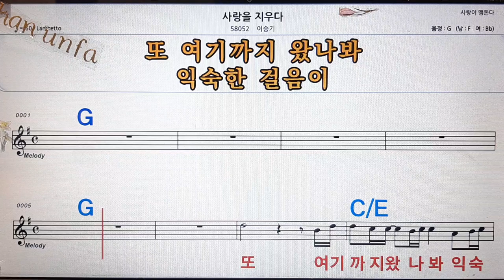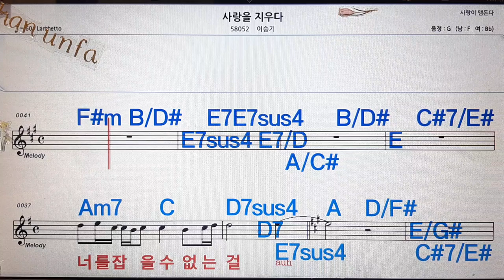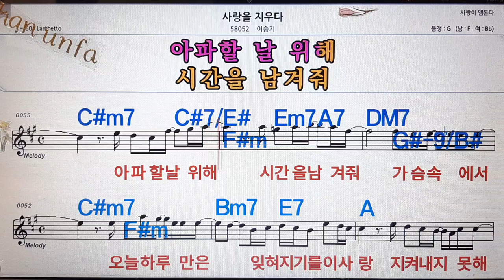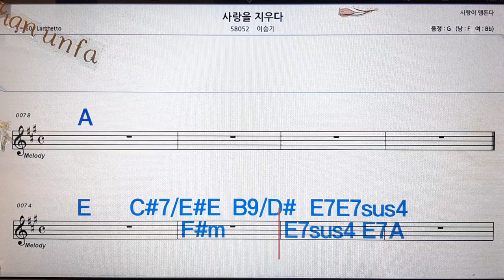사랑을 지우다/이승기💋노래방, 통기타 , 코드 큰악보, 가라오케, 반주💖Karaoke, Sheet Music, Chord, MR